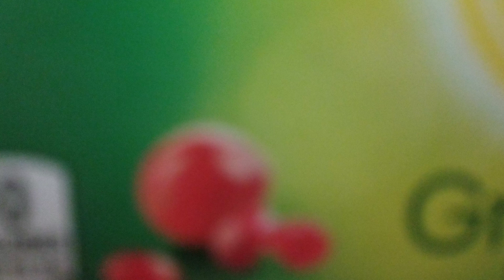HEALTH AND WEALTH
Focusing on building my health and wealth and staying focus being the best version of myself.

C
CA
CAS
CASH
CASH F
CASH FL
CASH FLO
CASH FLOW
CASH FLOW
CASH FLO
CASH FL
CASH F
CASH
CAS
CA
C